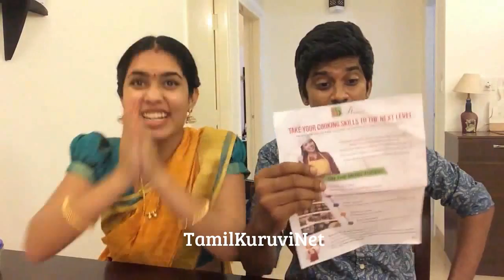Arun Sanjana Real Couple/ Sathileelavathi Marugo Dubsmash & Family Dance HD Video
Arun Sanjana Real Couple  Sathileelavathi Marugo Dubsmash !!! Have Fun  And  Family Dance